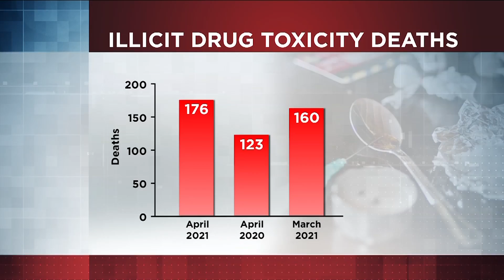High school students aims to raise awareness about opioid overdoses through education program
When Sam Elder's best friend died due to an opioid overdose two years ago, she made it a mission to raise awareness of the issue and educate others on preventing it. CHEK's Tahmina Aziz has more.